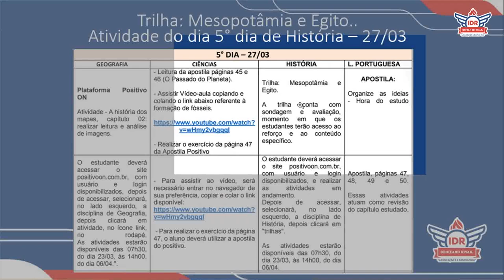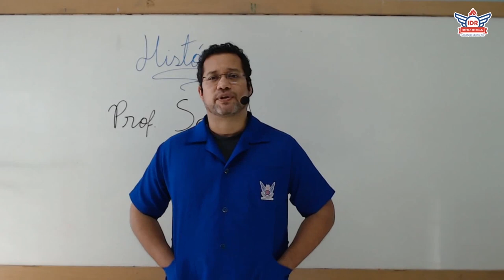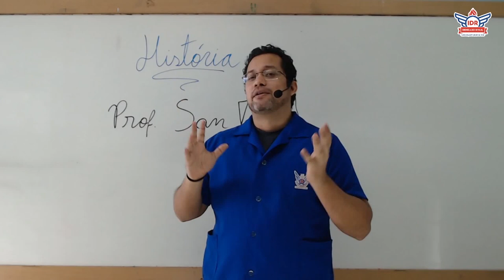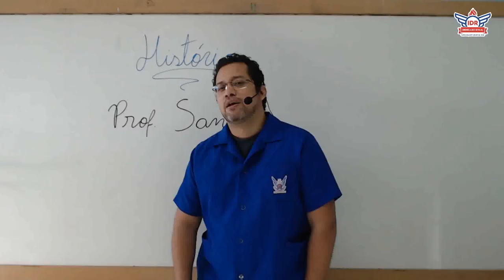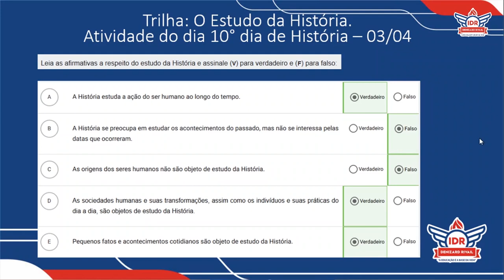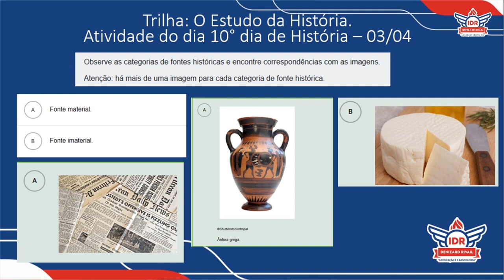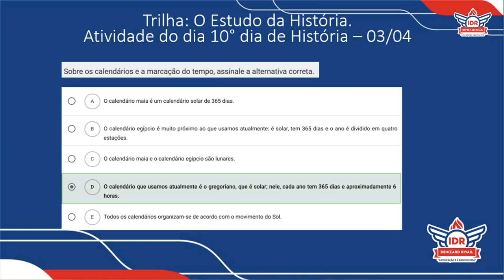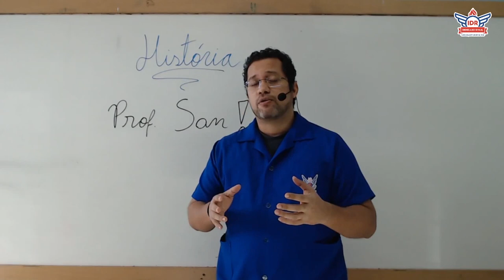AULÃO DE REVISÃO 2 - HISTÓRIA - 6° ANO